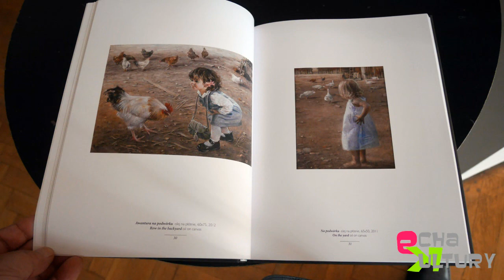ZPAP - Galeria ArtNova2 - Malarstwo Aliny Sibery 11102019 Jerzy Granowski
W piątek 11 października 2019 roku w Galerii Art Nova 2 Związku Polskich Artystów Plastyków Okręg Katowicki odbył się wernisaż wystawy malarstwa Aliny Sibery pt. "W zamyśleniu, w zapatrzeniu".
Zaprezentowane na wystawie dzieła nawiązują do aktów kobiet w ich subtelnej duchowości. Zobaczyć też można autoportrety i portrety, w których Alina Sibera ostatnio się specjalizuje.
Wystawę można zwiedzać przez najbliższy miesiąc.